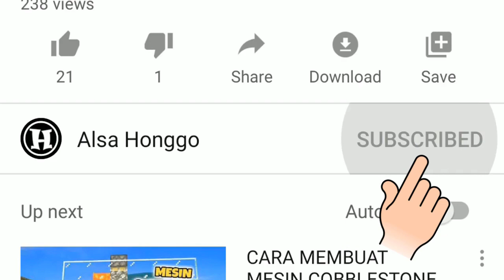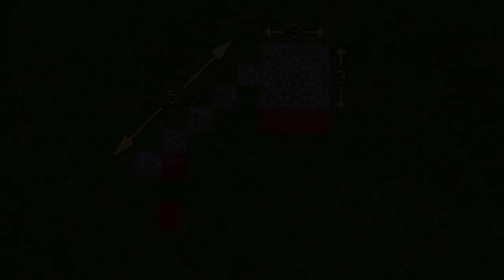CARA MEMBUAT PHANTOM MEMBRANE FARM | TUTORIAL MINECRAFT INDONESIA | ALSA HONGGO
PADA VIDEO TUTORIAL MINECRAFT INDONESIA KALI INI, PAPA ALSA MAU BERBAGI CARA MEMBUAT PHANTOM MEMBRANE FARM SEDERHANA.